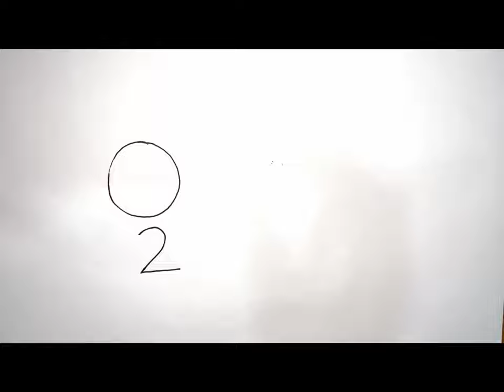Нарисуй кролика-морковку/Quyon sabzi rasmini chizish/Draw a picture of a rabbit carrot